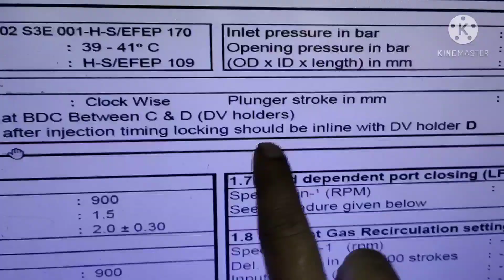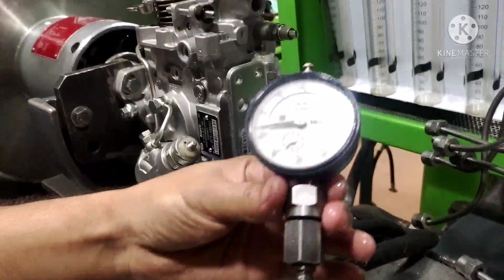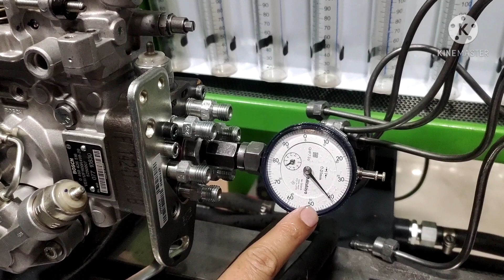how to time a ve fuel pump ! VE rotary pump timing kese kare